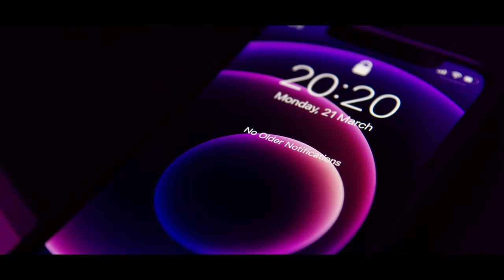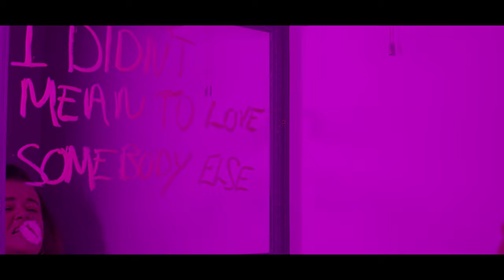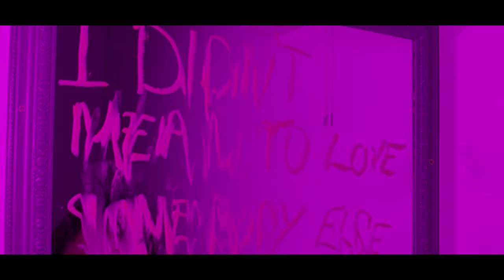ARLENE - somebody else (Official Music Video)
*This Video Contains Flashing Imagery*

The official music video for 'somebody else' by ARLENE.

Directed by Arlene Feeley & Nathan Sheridan
Edited by Nathan Sheridan
Live performance video: Twisted Vision, Cork